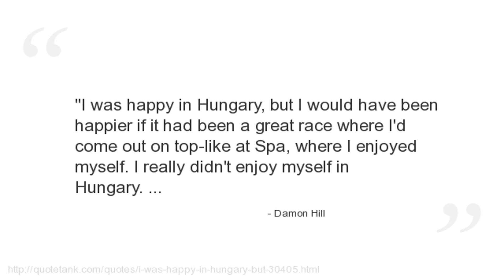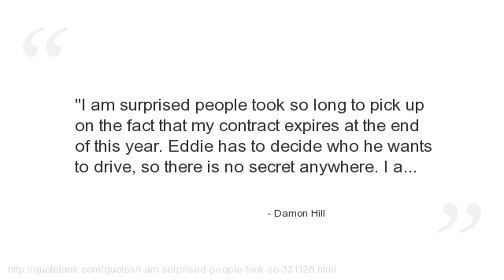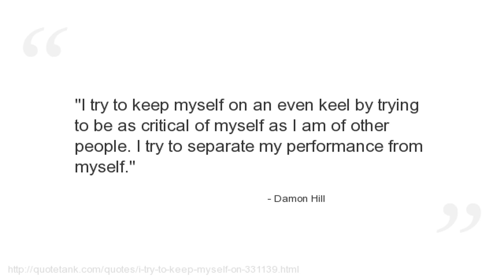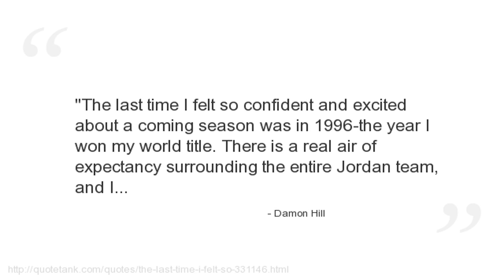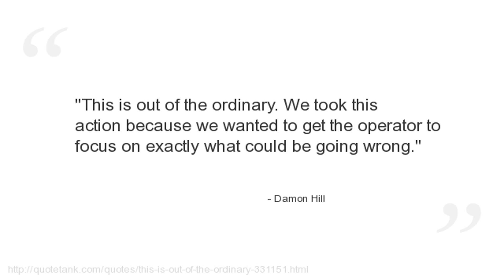Damon Hill Quotes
Who is Damon Hill?
A retired British racing driver.